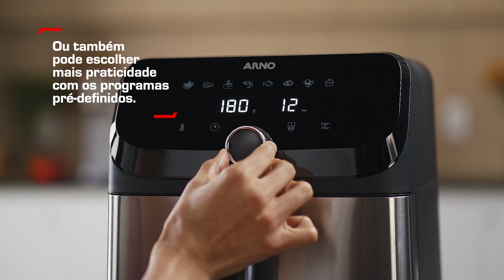AIRFRY ARNO - COMO USAR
Descubra como preparar receitas deliciosas e sem óleo para toda a família. Com essas dicas, você aproveita ao máximo sua AirFry Arno!
Você pode optar pelo preparo manual, ajustando a temperatura e o tempo, ou escolher mais praticidade com os programas pré-definidos. Ao usar recipientes, escolha materiais como papel-alumínio, papel-manteiga, silicone, vidro ou alumínio. Ah, e para que os alimentos fritem por igual, mexa a cesta durante o preparo. Aí é só aguardar. Bom apetite!